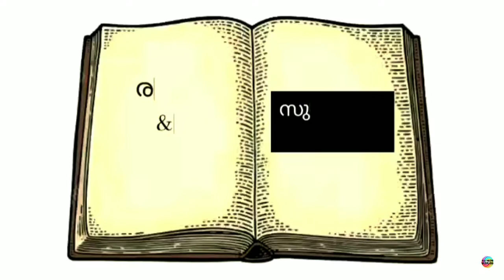ഒന്നുമറിയാതെ - A Heart Touching Love Story || Suvaiba Naseer || Rainbow Videos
This time we are here introducing an emotional story, written by Suvaiba Naseer. Hope you will love this And we expect valuable comments. Thank you💖.